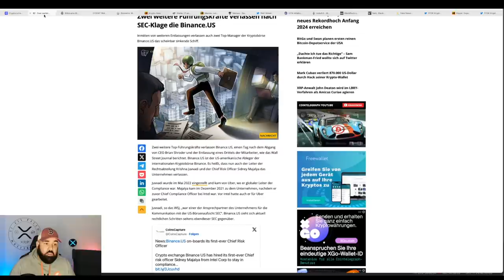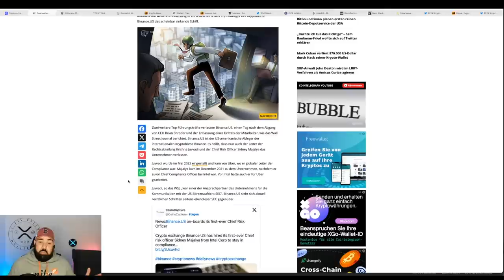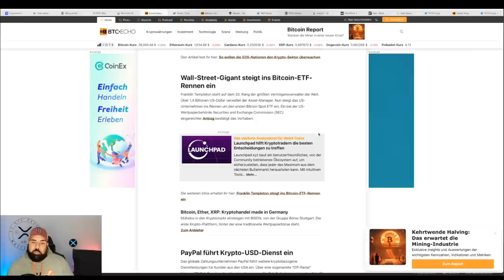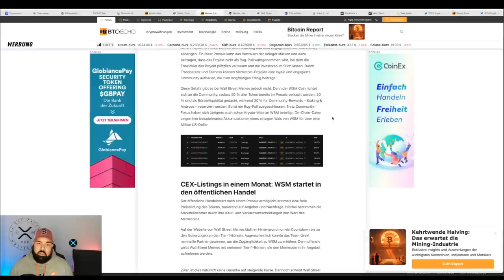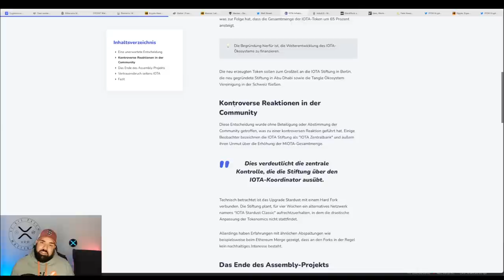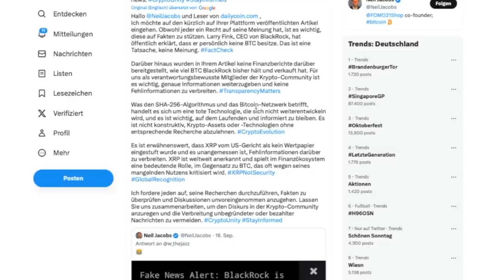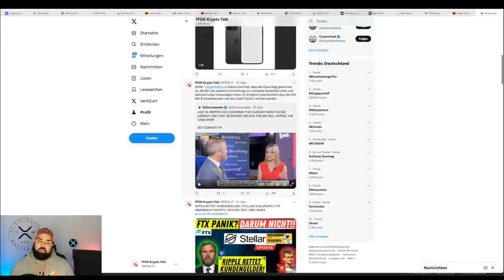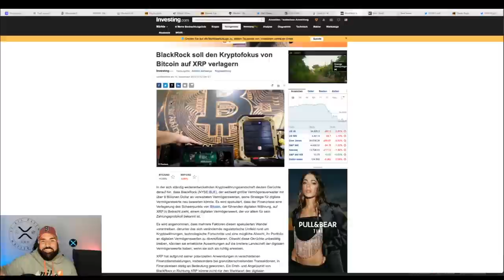BLACKROCK | XRP STATT BITCOIN? IOTA AM ENDE? WSM UPDATE | RIPPLE INTERVIEW | BTC | KRYPTO NEWS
In diesem Video sprechen wir über das Gerücht um Blackrock, Bitcoin und XRP. Es gibt Updates zu Wall Street Memes, IOTA, Binance, Krypto News der Woche und einiges mehr.

Timestamps

0:00 - Intro / Marktupate
1:51 - NEWS
4:20 - Kryptonews der Woche
5:50 - Wall Street Memes Update
9:13 - IOTA Update / INDU 4.0
11:37 - Ripple XRP Update